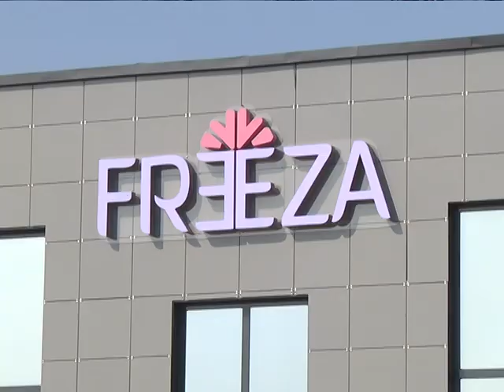2018-09-04 г. Брест. СЭЗ «Брест»: новые площади предпр-я «Фриза Индастри». Новости на Буг-ТВ.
Резидент свободной экономической зоны «Брест» - итальянско-белорусское предприятие «Фриза Индастри» - накануне торжественно праздновал новоселье. У компании появились свои площади, а значит и территория для развития. Что производят на совместном предприятии, почему остановили свой выбор на Бресте и какие планы на будущее строят основатели – ответы на эти вопросы в материале выпуска.